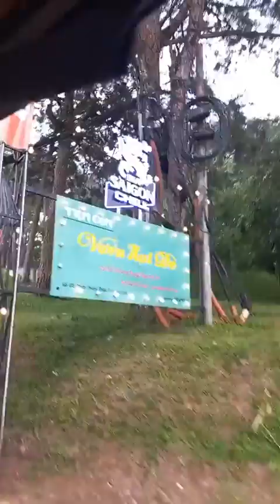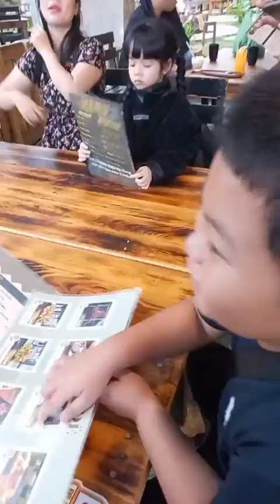Mộng Mơ Thành Phố Ngàn Hoa Đà Lạt